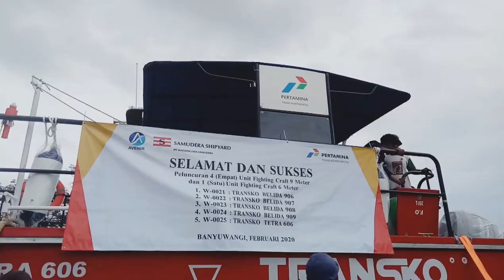Proses Penurunan ke Laut Kapal Transko Belida & Transko Tetra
Pembuat Kapal :
Kerja Sama Operasional (KSO)
PT Wahana Jaya Samudera (WJS) dan PT Avenir
Pemilik Kapal :
PT Pertamina Trans Kontinental (PTK)
Editor :
CV Reil Utama Nusantara